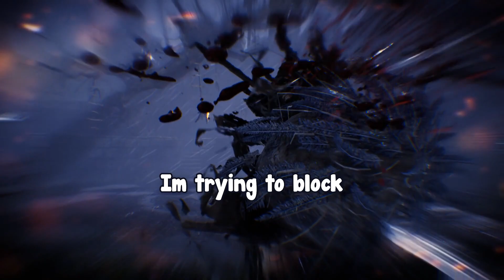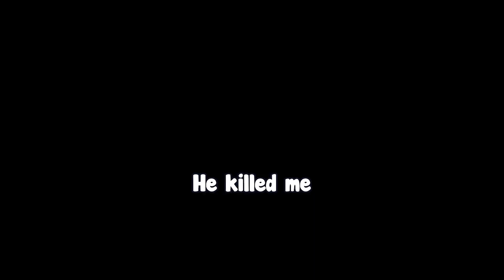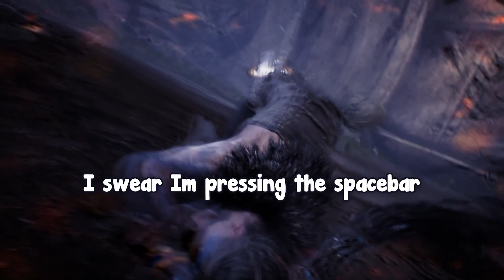Strong Single Independent Woman VS. Man in a Bird Suit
Hey doodles heres edited gameplay of a new "Horror" Game called Hellblade: Senua's Sacrifice that I have started playing, enjoy.

Special thanks to @elliotthahn from Instagram for gifting me this game. You a real one *hundred emoji*